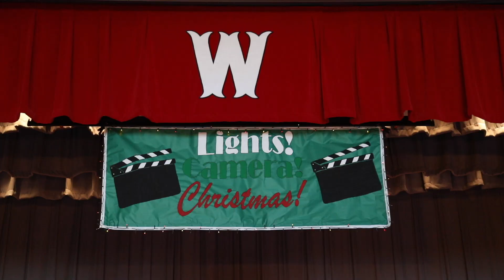LIGHTS! CAMERAS! CHRISTMAS - WACO ELEMENTARY